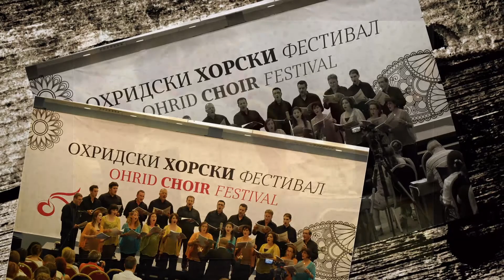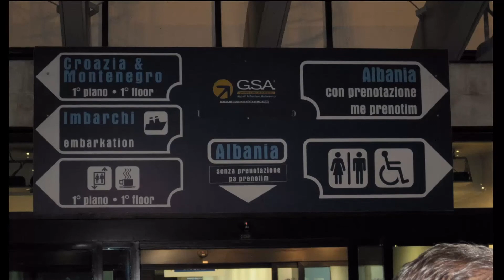Ohrid 2010 Cantica Nova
Ohrid Choir Festival - Repubblica di macedonia 2010